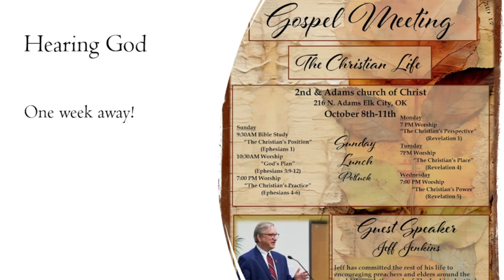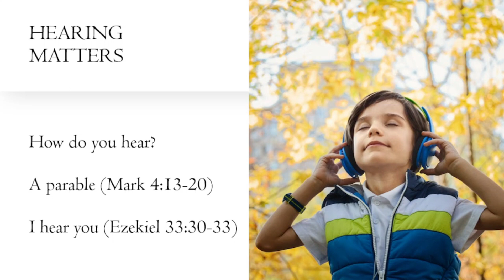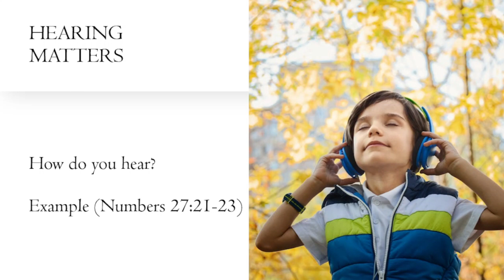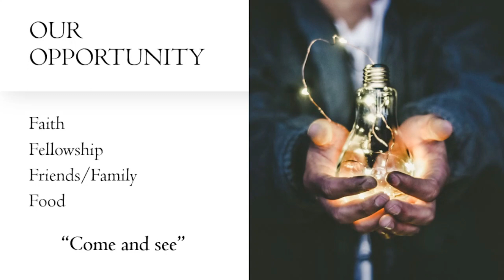Hearing God (10/1/23)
Sunday morning sermon from our preaching minister, Gantt Carter.
How do we hear from God? What does it mean to hear Him?